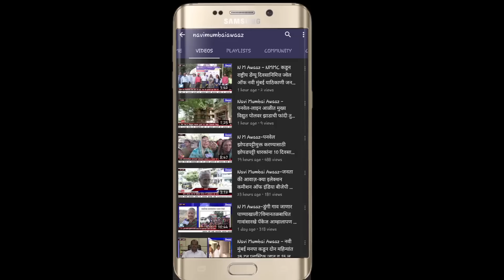NM Awaaz-शिरवणे भुयारी मार्ग में पानी जमाव से जनता परेशान